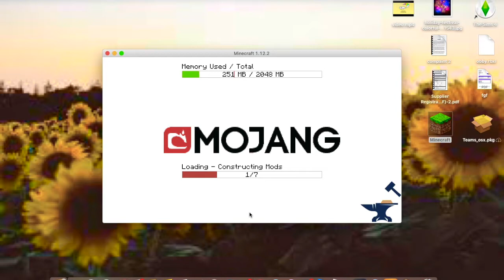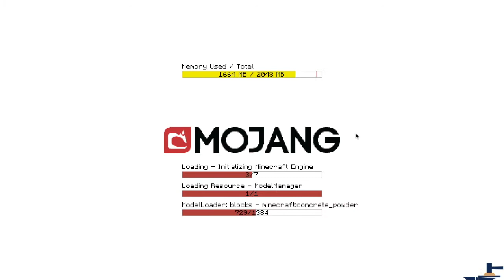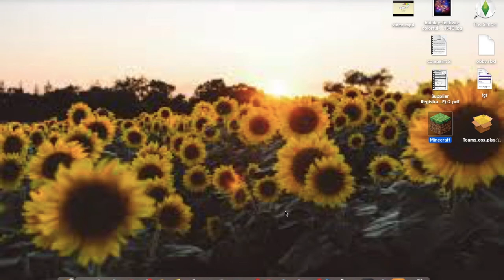Introducing the buns part 1 |mia